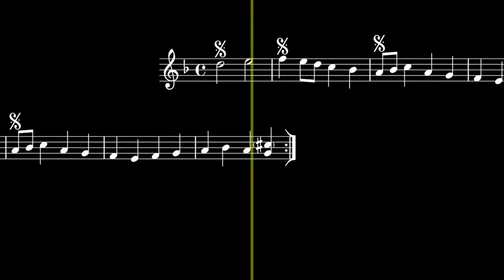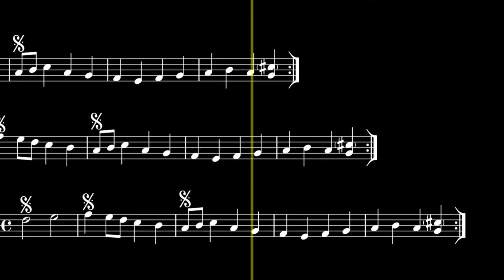Canon perpetuus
From Wikipedia:

A round (also called a perpetual canon [canon perpetuus] or infinite canon) is a musical composition [...] in which a minimum of three voices sing exactly the same melody at the unison (and may continue repeating it indefinitely), but with each voice beginning at different times so that different parts of the melody coincide in the different voices, but nevertheless fit harmoniously together.